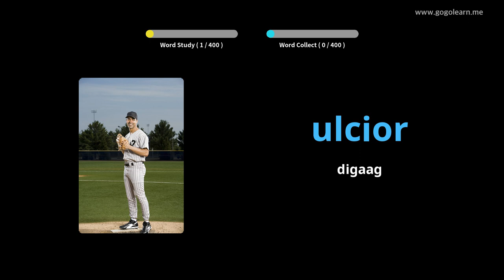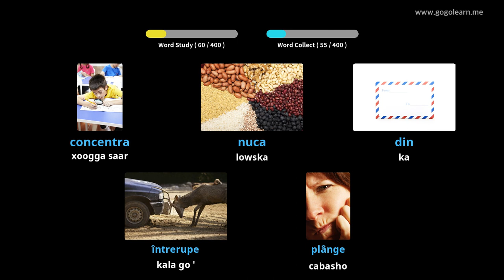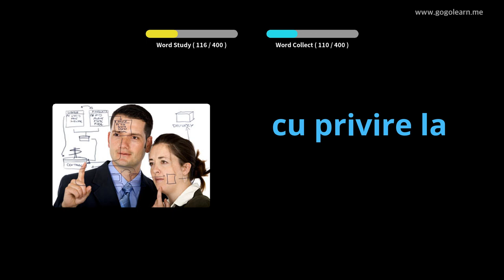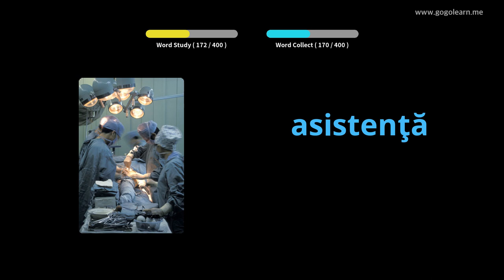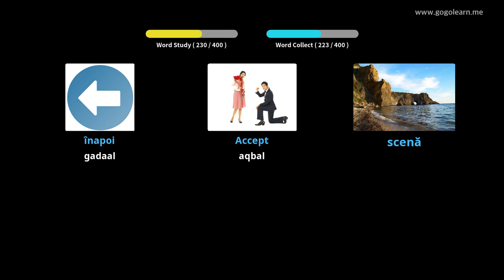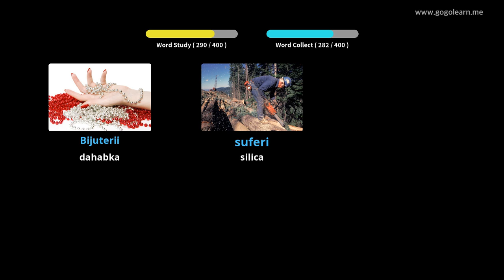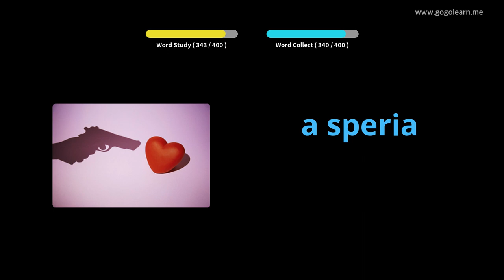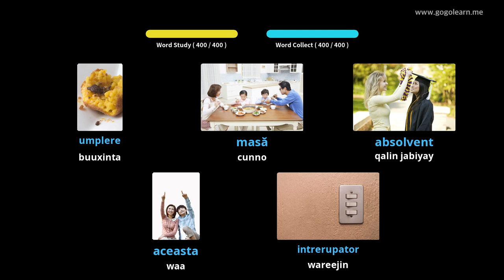Dugsiga sare ee ereyada luqadda Romania 3 | Golearn